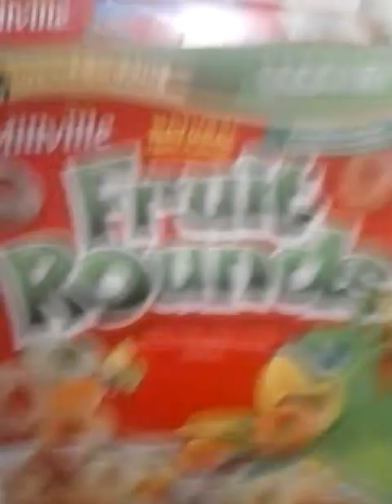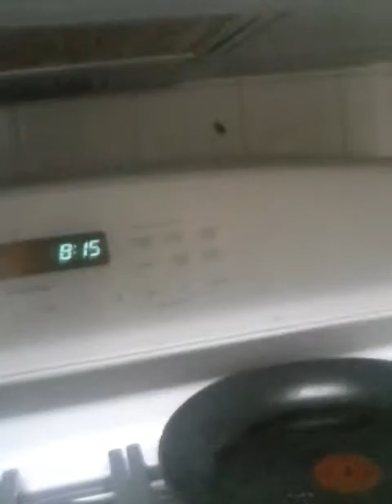GETTING READY FOR SCHOOL!!!!!